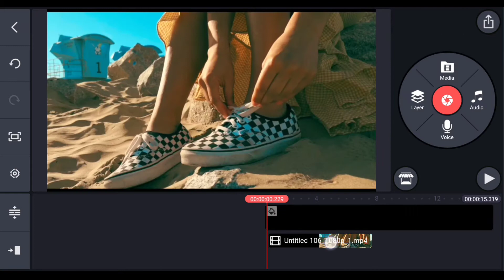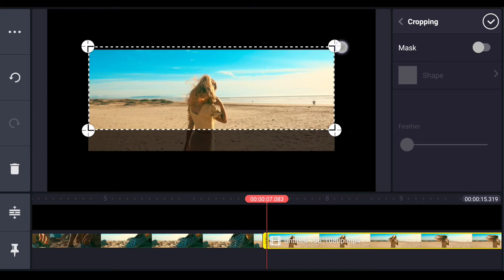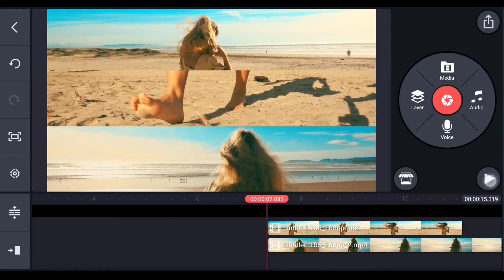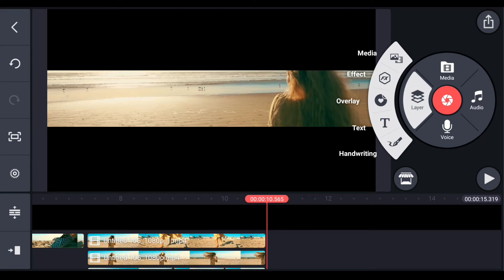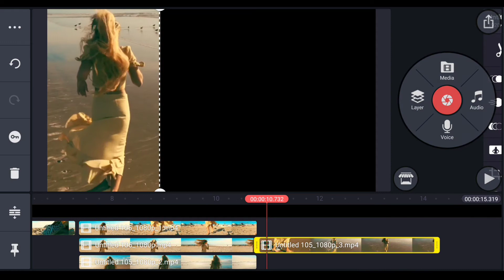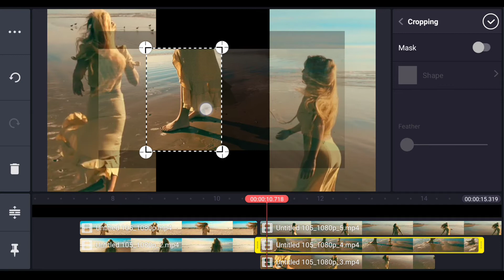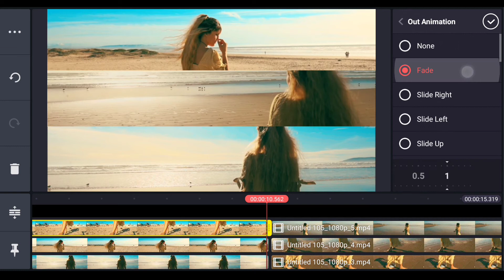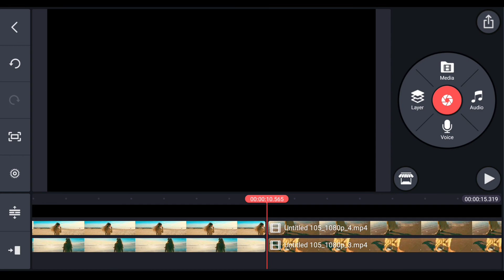How To Edit Split Screen (Split Screen) In Kinemaster Pro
How To Edit Professional Split Screen In Kinemaster